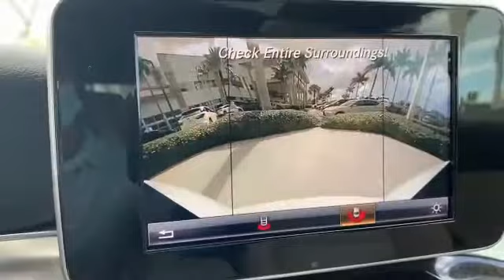2018 Mercedes-Benz C-Class North Miami, Fort Lauderdale, Hollywood, Aventura, North Miami Beach, FL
Polar White Used 2018 Mercedes-Benz C-Class available in North Miami, Florida at Lexus of North Miami. Servicing the Fort Lauderdale, Hollywood, Aventura, North Miami Beach, FL area.
2018 Mercedes-Benz C-Class C 300 - Stock#: C1547100 - VIN#: WDDWJ4JB5JF614884

C 300, Polar White. Polar White 2018 Mercedes-Benz C-Class C 300 RWD 9-Speed Automatic 2.0L I4 Turbochargedbrbrbr22/30 City/Highway MPG